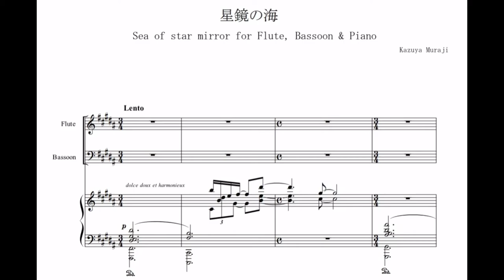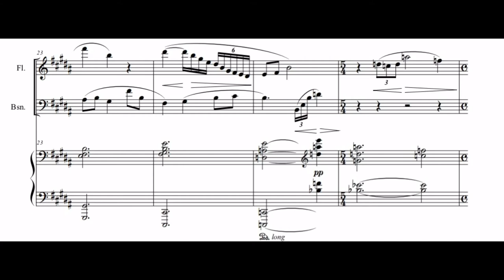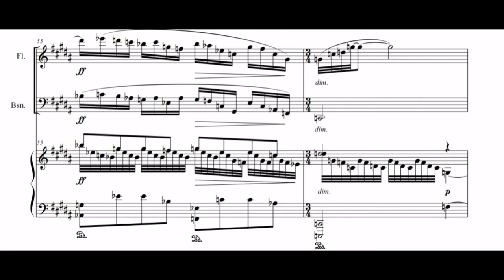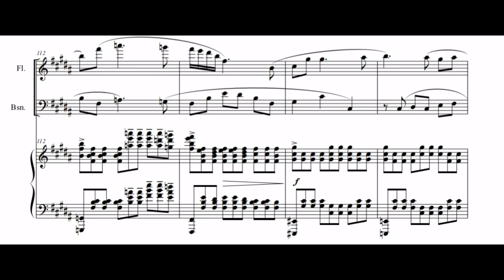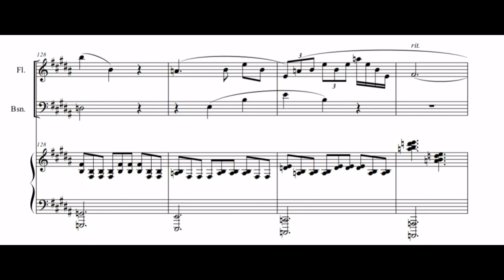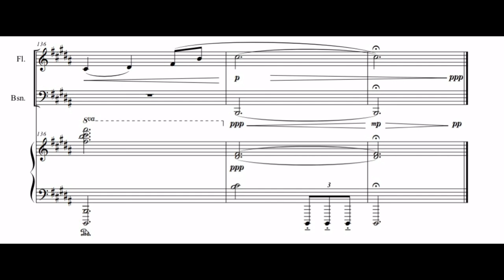Kazuya Muraji - 星鏡の海 〜Sea of star mirror for Flute, Bassoon & Piano（2020）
2020年1月作曲

フルート、ファゴット、ピアノの三重奏です。夜空の星々を反映する海の様子を色彩豊かに表現しました。澄んだ煌く音色と重なる音響の波で色彩を追求しています。